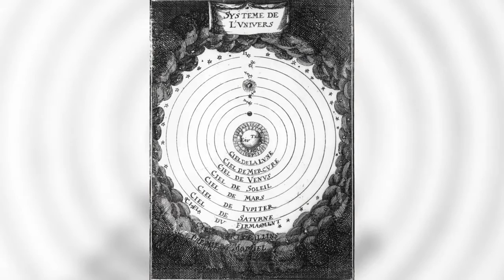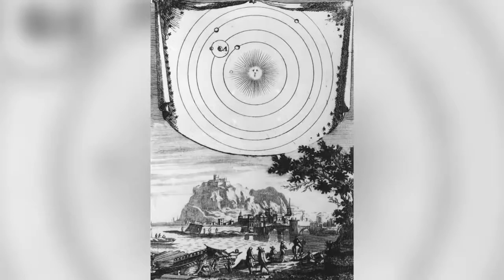Copernicus - Mini Biography